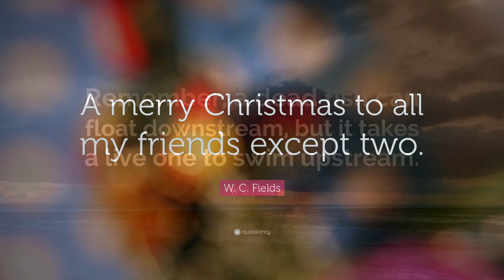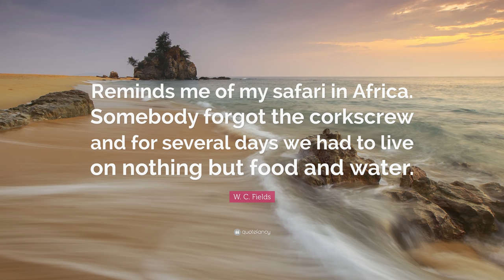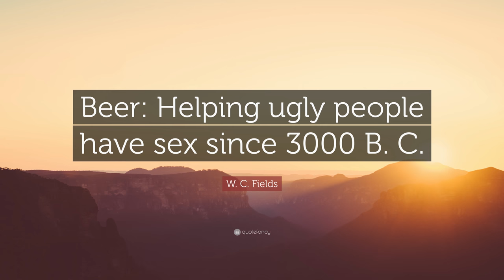TOP 20 W. C. Fields Quotes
“I am free of all prejudice. I hate everyone equally. ”
— W. C. Fields (00:00)

“If at first you don't succeed, try, try again. Then quit. No use being a damn fool about it.”
— W. C. Fields (00:07)

“A merry Christmas to all my friends except two.”
— W. C. Fields (00:14)

“Remember, a dead fish can float downstream, but it takes a live one to swim upstream.”
— W. C. Fields (00:21)

“I spent half my money on gambling, alcohol and wild women. The other half I wasted.”
— W. C. Fields (00:28)

“You can’t cheat an honest man.”
— W. C. Fields (00:35)

“A rich man is nothing but a poor man with money.”
— W. C. Fields (00:42)

“If there’s a will, prosperity can’t be far behind.”
— W. C. Fields (00:49)

“Reality is an illusion that occurs due to the lack of alcohol.”
— W. C. Fields (00:56)

“Never work with animals or children.”
— W. C. Fields (01:03)

“When we have lost everything, including hope, life becomes a disgrace, and death a duty.”
— W. C. Fields (01:10)

“Attitude is more important than the past, than education, than money, than circumstances, than what people do or say. It is more important than appearance, giftedness, or skill.”
— W. C. Fields (01:17)

“Reminds me of my safari in Africa. Somebody forgot the corkscrew and for several days we had to live on nothing but food and water.”
— W. C. Fields (01:24)

“If you can’t dazzle them with brilliance, baffle them with bull.”
— W. C. Fields (01:31)

“Smile first thing in the morning. Get it over with.”
— W. C. Fields (01:38)

“Money will not buy happiness, but it will let you be unhappy in nice places.”
— W. C. Fields (01:45)

“Always carry a flagon of whiskey in case of snakebite and furthermore always carry a small snake.”
— W. C. Fields (01:52)

“A woman drove me to drink and I didn’t even have the decency to thank her.”
— W. C. Fields (01:59)

“Beer: Helping ugly people have sex since 3000 B. C.”
— W. C. Fields (02:06)

“You can’t trust water: Even a straight stick turns crooked in it.”
— W. C. Fields (02:13)